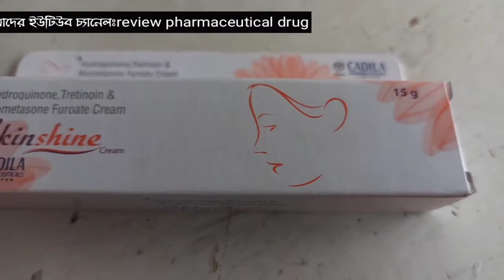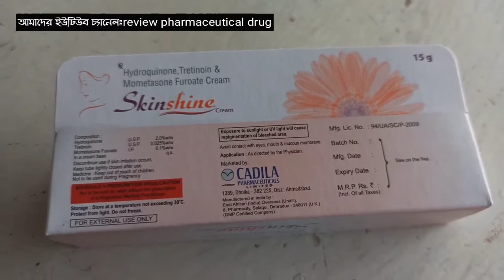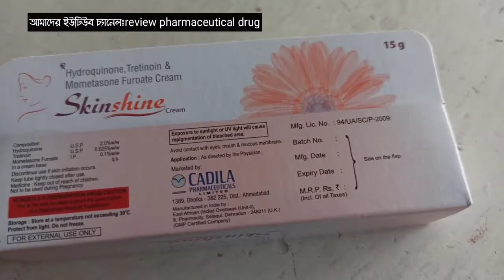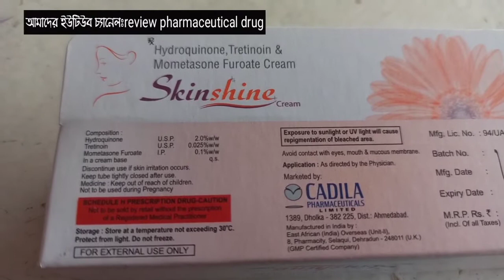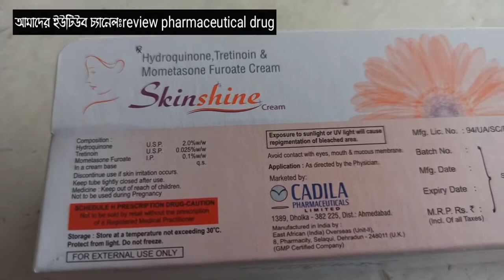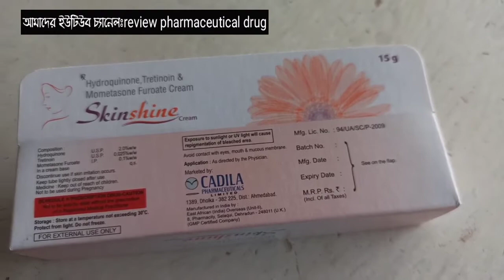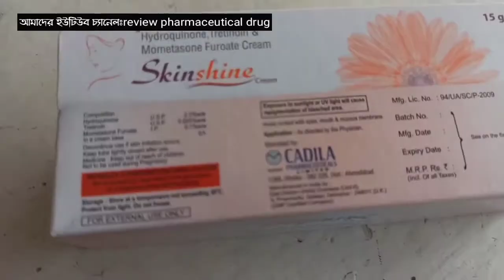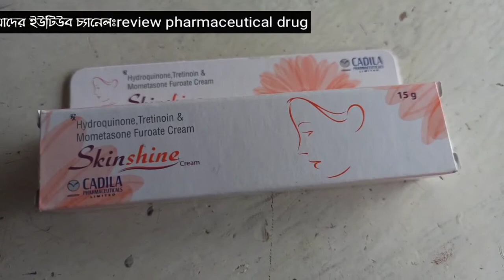Skine Shine এর ব্যবহার||স্কীন সাইন কিভাবে ব্যবহার করবো?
SkineShine এর ব্যবহার||স্কীন সাইন কিভাবে ব্যবহার করবো?